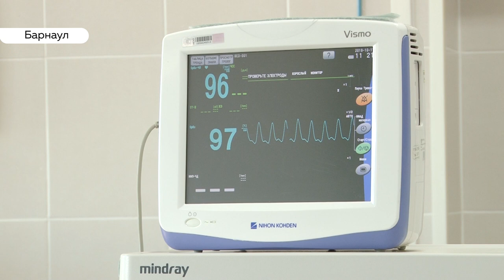Уникальную операцию по удалению ребра с опухолью провели алтайские врачи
Юной девушке провели операцию по удалению ребра, пораженного опухолью. Такую  в нашем регионе cделали впервые  - хирурги  краевого центра охраны материнства и детства. Почему операция стала для них  настоящим вызовом , выяснял Илья Кочетков.